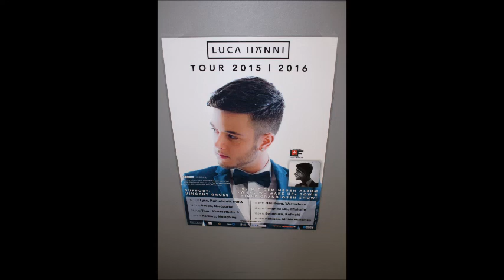Luca Hänni Film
Interview mit Luca Hänni in Köln